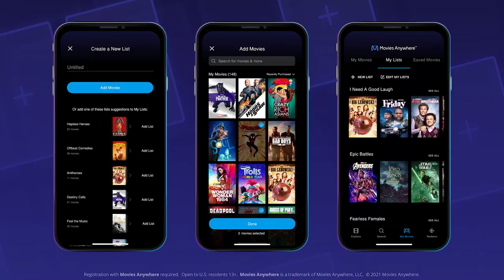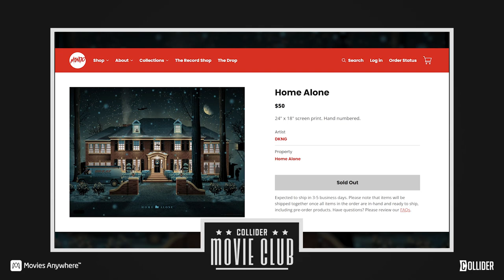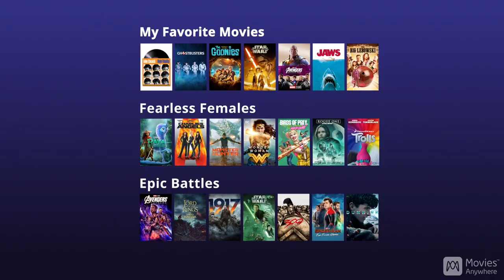Christmas Movie Triple Feature From Feel-Good Classics to Horror-Comedy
Paid promotion for Movies Anywhere, which is introducing the brand new My Lists feature - organize and personalize your digital collection your way today using the unique Movies Anywhere algorithm or by creating lists all on your own. Visit Movies Anywhere* for complete details.

Welcome back to Collider Movie Club! Hosted by Coy Jandreau and Perri Nemiroff, Movie Club offers an in-depth exploration of the key themes, execution and impact of some of our favorite films. This week, Coy and Perri are celebrating the new My Lists feature on Movies Anywhere by spreading holiday cheer via some of the best holiday movies out there.

With Thanksgiving in the rear view mirror, it’s high time to give that Christmas spirit a boost! For Coy, Perri and many movie lovers, no holiday season is complete without a viewing of one of the most iconic Christmas movies of all-time, Chris Columbus’s Home Alone starring Macaulay Culkin. Home Alone is over 30 years old now, but remains a highly rewatchable and timeless classic that continues to charm viewers and thrive as a pop culture phenomenon today.

The thing is though, Home Alone is a well-known holiday essential. You probably already have that on your Christmastime must watch list, right? Fear not! Coy and Perri also bring personal favorites to the conversation that will guarantee you have a holiday season filled with a wide variety of genres! Find out what else they chose in this holiday edition of Collider Movie Club.

This episode of the show is a paid promotion for Movies Anywhere, a service designed for movie collectors that brings all of your favorite films together in one spot, even if they were purchased in different places. With the new My Lists feature in Movies Anywhere, you can organize and personalize your digital collection in two new ways. You can use the auto-curated lists created by the Movies Anywhere app’s unique algorithm based on your purchase and watching habits, or you can create lists all on your own. Download the free Movies Anywhere app, sync your collections from different digital retailers into one place and start organizing your movies, your way today.

*Registration with Movies Anywhere required. Open to U.S. residents 13+.